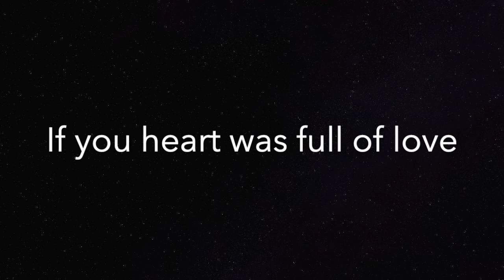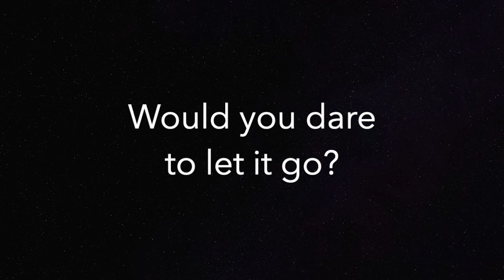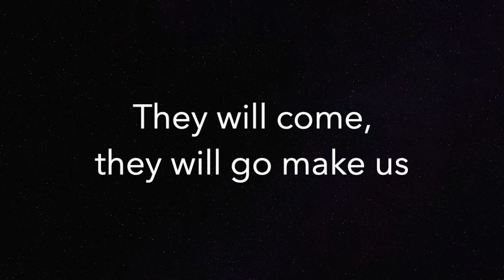Not About Angels (LOWER -3) - Birdy - Piano Karaoke Instrumental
Piano Karaoke Instrumental for "Not About Angels (Lower key -3)" by Birdy (From "The Fault In Our Stars" Movie)